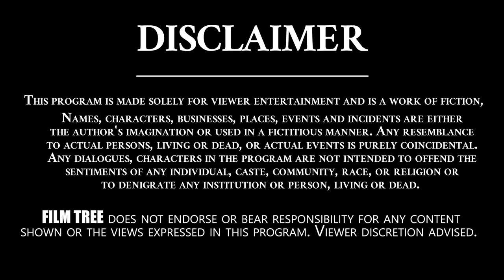Ramoji Rao Real Life Story | Eenadu News Papers | Ramoji Film City | Margadarsi Chits || Film Tree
Ramoji Rao Real Life Story
Cherukuri Ramoji Rao (born 16 November 1936), better known as Ramoji Rao, is an Indian film producer, and media entrepreneur.He is head of the Ramoji Group which owns the world's largest film production facility Ramoji Film City, film production company Ushakiran Movies and ETV Network.He has garnered four Filmfare Awards South, and the National Film Award for his works in Telugu cinema.In 2016, he was honored with the Padma Vibhushan, India's second-highest civilian honor, for his contributions in journalism, literature and education.